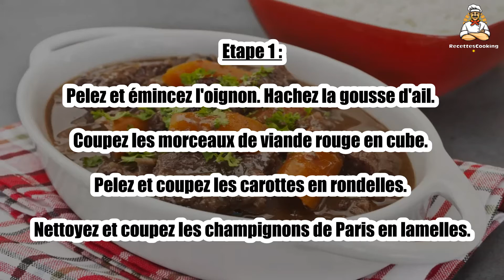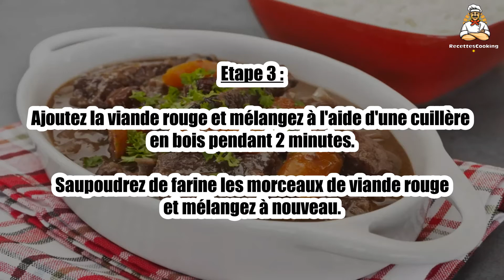Recette : Boeuf en daube au Cookeo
Bonjour à tous, aujourd’hui recettescooking.com vous présente la recette suivante : Boeuf en daube au Cookeo

TEMPS TOTAL : 45 min
Préparation : 10 min
Cuisson : 35 min

Ingrédients :

800 g de viande de bœuf (paleron)
5 carottes
300 g de champignons de Paris
200 g de lardons fumés
1 litre de vin rouge
1 oignon
1 gousse d'ail
1 bouillon cube de bœuf
2 cuillères à soupe de farine
2 cuillères à soupe d'huile d'olive
Sel
Poivre

Etape 1 : Pelez et émincez l'oignon. Hachez la gousse d'ail. Coupez les morceaux de viande rouge en cube.

Pelez et coupez les carottes en rondelles. Nettoyez et coupez les champignons de Paris en lamelles.

Etape 2 : Allez dans le mode « manuel » du Cookeo et démarrez une cuisson classique mode « dorer ».

Versez l'huile d'olive et faites rissoler l'oignon.

Etape 3 : Ajoutez la viande rouge et mélangez à l'aide d'une cuillère en bois pendant 2 minutes.

Saupoudrez de farine les morceaux de viande rouge et mélangez à nouveau.

Etape 4 : Incorporez les lardons, les champignons, les carottes et l'ail. Laissez cuire pendant 3 minutes.

Arrêtez le mode « dorer ». Versez le vin rouge et placez le bouillon de cube au bœuf.

Etape 5 : Passez à la cuisson sous pression pendant 30 minutes.

Salez et poivrez à votre convenance. Servez !

00:00 Recette : Boeuf en daube au Cookeo
00:20 Informations sur le temps de cuisson
00:32 Ingrédients
00:46 Etape 1 : Boeuf en daube au Cookeo
01:00 Etape 2 : Boeuf en daube au Cookeo
01:16 Etape 3 : Boeuf en daube au Cookeo
01:29 Etape 4 : Boeuf en daube au Cookeo
01:43 Etape 5 : Boeuf en daube au Cookeo